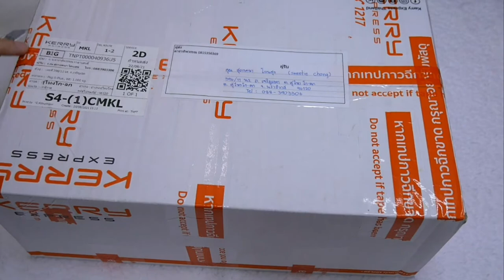WARABEL Unboxing Ep.2 Neo blythe clearly cliare แกะกล่องน้องแคลร์คนสวย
คลิปแกะกล่องเบอร์ 2 มาแล้วหลังจากที่หายห่างไปหลายเดือน ฝากติชมและติดตามด้วยนะคะ